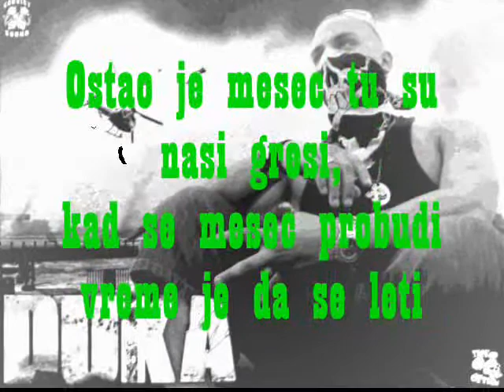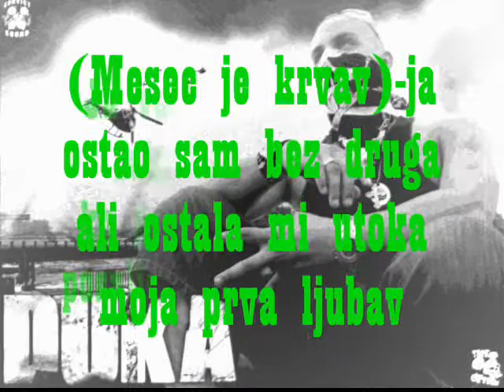ExTrEmItY(Mr.Mare) ft ConvicT SounD(Duka BrutaL)-Senke [2010] (Serbia Rap)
obavestenje! ConvicT SounD vise ne koristi myspace. !
Ref:
Netju preko grane,ovde mi je lepo(Mr.Mare)
kad novi dan svane ja odmah ljubim beton(Duka BrutaL)
Ulicno znanje preziveti gheto... (Mr.Mare)
Na faci tvoje male nije puder nego belo(Duka BrutaL)
2x

Mr.Mare
Isti grad...iste protuve.
Ne jure me kerovi jer zateg'o sam uzice,
Bezite...ulice.
Nekad znaju da budu jako surove
Volim grad,tu sam odrastao...
ziveo sam zivot dok svi jurili su posao,
Mislim brate...znaci da postojim,
(kada bes zavlada)-zapale svi misevi
Video sam ulice i sve te krajeve,
par debila bez harizme sada glume dilere,
dilere glume a komani su realno,
necu da valjam gudru naci cu svoj posao,
12 sati brate. teretana.
sledeceg dana ceka me streljana,
jer sada je bitno koliko ti je ruka mirna,
jer picke su picke,seljacine bez manira,
Buljaga,buljaga,pesnaja sorry,pardon,
mnogim reperima kriv sto poslujem pa zato,
neki me mrze neki me bas ne vole,
ali boli me kurac ja zivim vase snove sve

Ref:
2x

Duka BrutaL
Vozite se samnom ovih tri minuta,
da vidite ulice i sjeban gde ja lutam,
Osetite beton ,osetite tjoskove
i kako  lupa chuka kada naletis na drotove,
Pogledaj u nebo tu nema vise zvezda,
skinuli ih kuckama pa sam zato skenjan,
Ostao je mesec tu su nasi gresi,
kad se mesec probudi vreme je da se leti,
Shunjam se po ulicama plasim se senki,
jer isuvise su brze ni jedna ne pripada meni,
(mojne da se predstavljas) bitje tako lakse
jer kad ti dodje kraj necu znati za kim placem,
(mesec je krvav) ja ostao sam bez druga
ali ostala mi utoka moja prva ljubav,
Ja vadim svoje srce i sakrivam u pesmu,
ko ga prvi nadje neka posalje adresu na adresu.